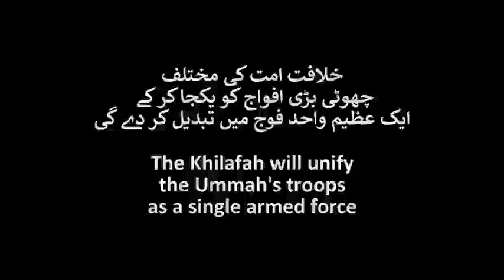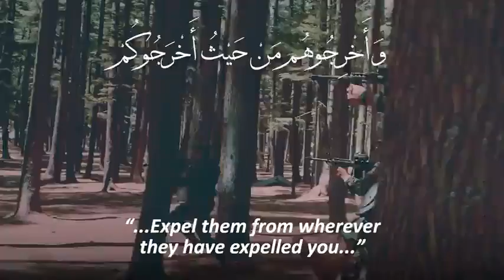Single Armed Force of 57 Muslim Countries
Imagine the armed forces of all Muslim countries under one flag. How powerful the emerging Islamic Caliphate will be. These troops will be the sincere guardians of the borders of the new Islamic State.